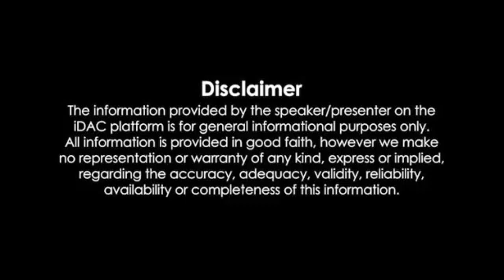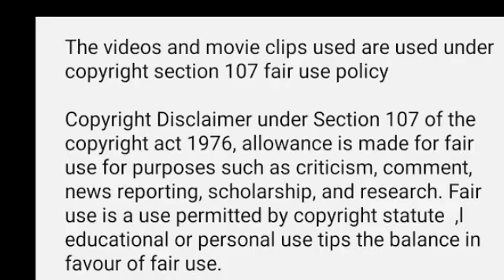Lisa, a 12-year-old student confronts bullies in a magical journey in both real and virtual